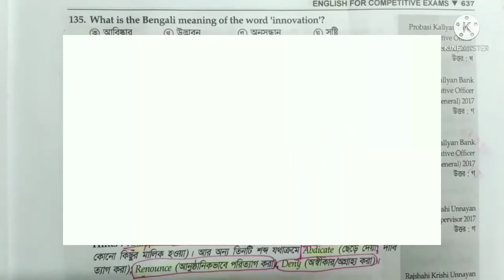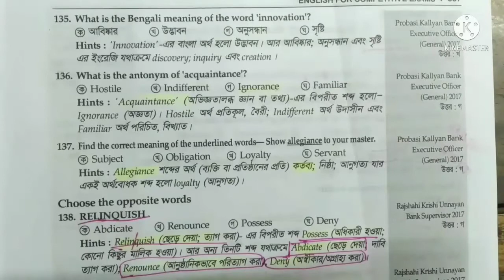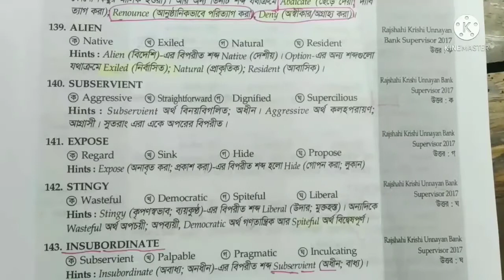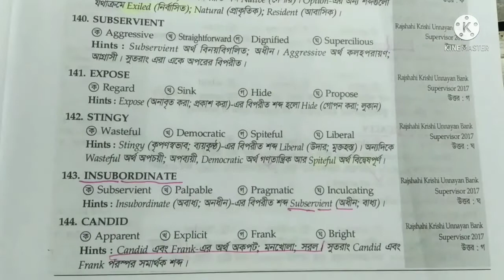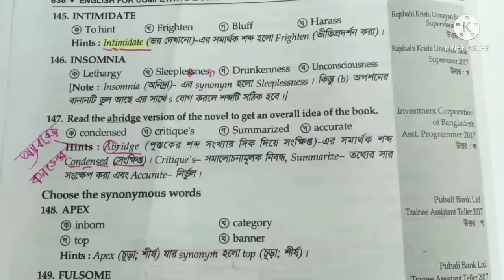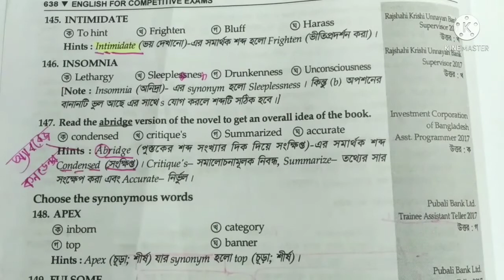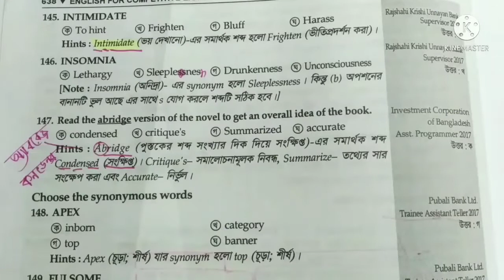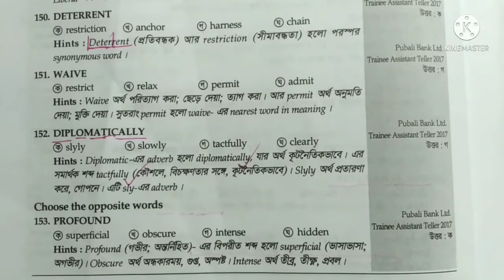Synonyms & Antonyms || [ বাংলা ব্যাখ্যাসহ ] Part-23